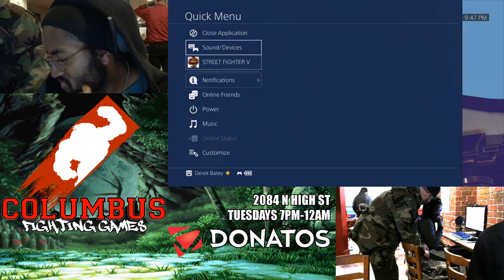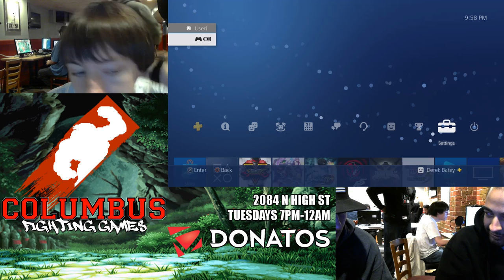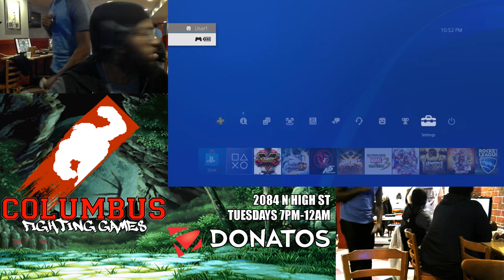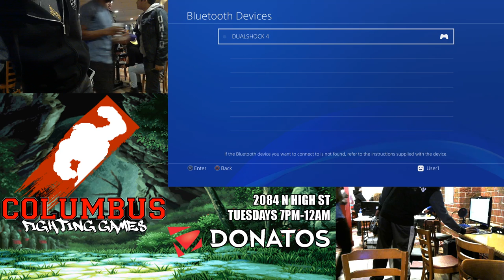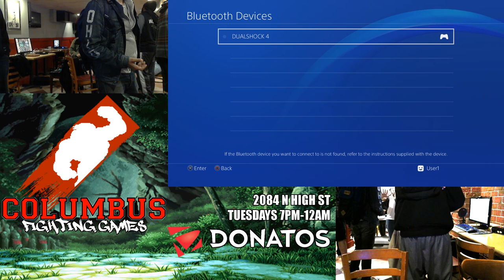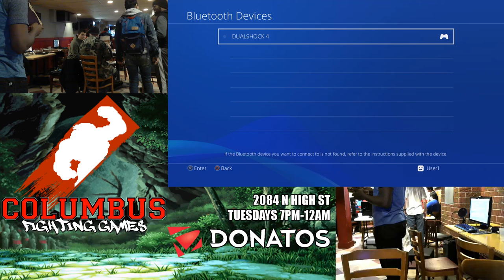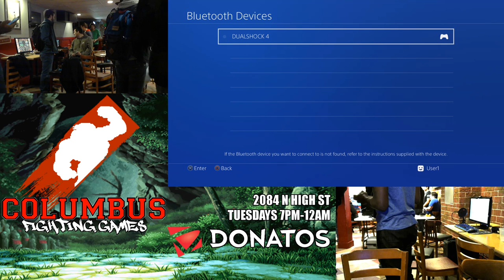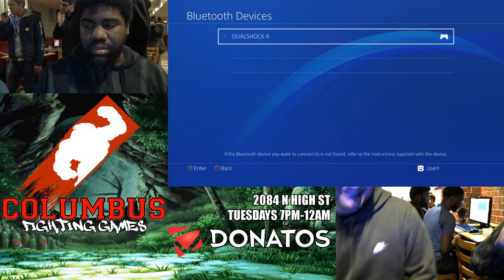The King of Columbus 1.13.2 - 11/7/17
Columbus Fighting Games Street Fighter V biweekly ranbat - 11/7/17

This recording is cut because of a power outage in the venue during the event. I could not splice the footage together properly, so the first part can be found

The King of Columbus is a year-long ranbat where participants compete to reach the top 8 cumulative points by the end of the year. In December, a final tournament is held between them for the King of Columbus title belt.

3:24 Core (M. Bison) vs Achef (Akuma)
11:37 War Machine (Urien) vs Cebman (Birdie)
19:45 War Machine (Urien) vs Achef (Akuma)
30:33 DaRealTenno (Alex) vs todoro (Urien)
46:12 xDSC|Hitman (M. Bison) vs Cebman (Birdie)
1:01:03 xDSC|Krunk (Rashid) vs Cebman (Birdie)
1:28:56 DaRealTenno (Alex) vs TacoSupreme (M. Bison)
1:37:30 DaRealTenno (Alex) vs xDSC|Hitman (M. Bison)
1:44:08 xDSC|Hitman (M. Bison) vs War Machine (Dhalsim)
1:53:27 xDSC|Hitman (M. Bison) vs xDSC|Krunk (Rashid)
2:07:38 xDSC|Hitman (M. Bison) vs Cebman (Birdie)